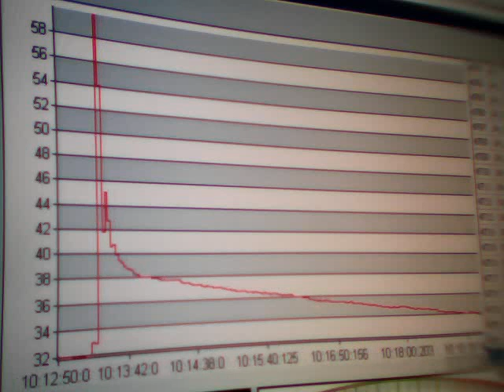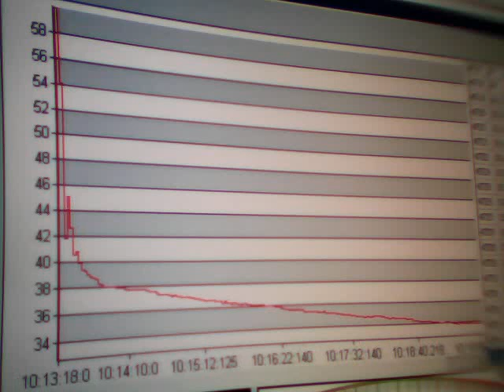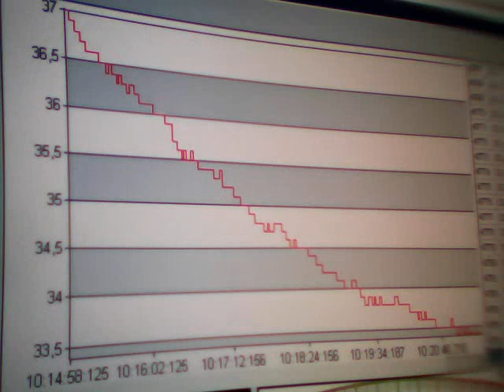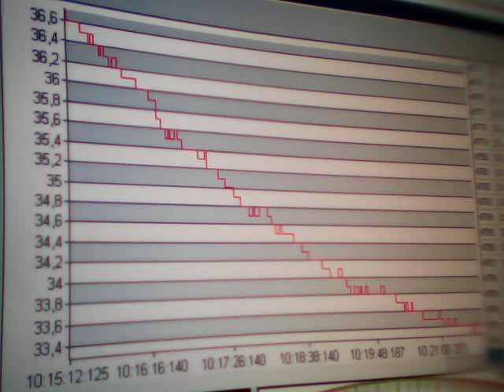Clip0808. Sima mV. Time. Greece. 10:13. 02-08-2011.WMV. Anastool